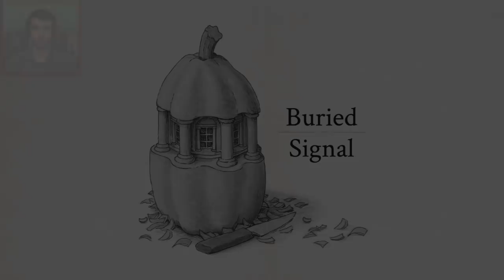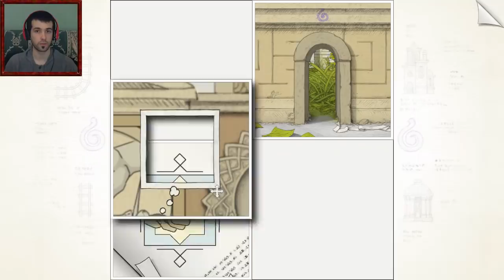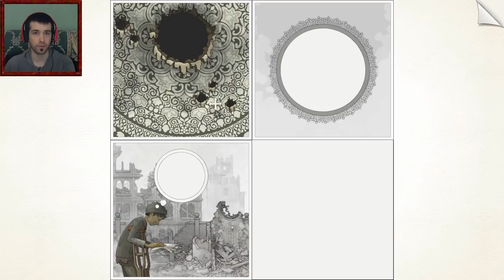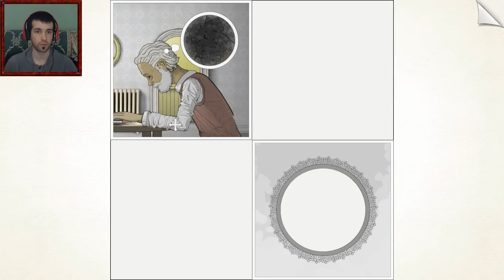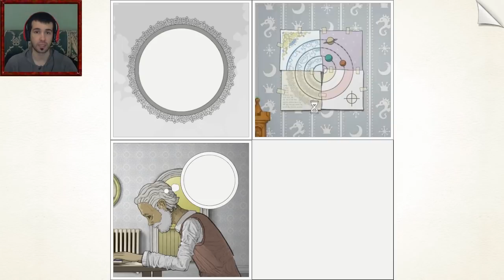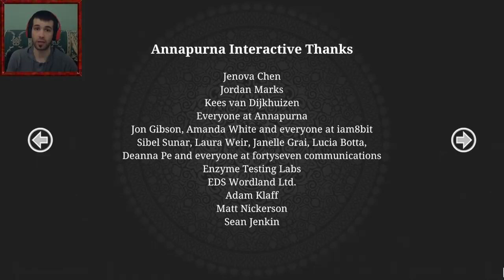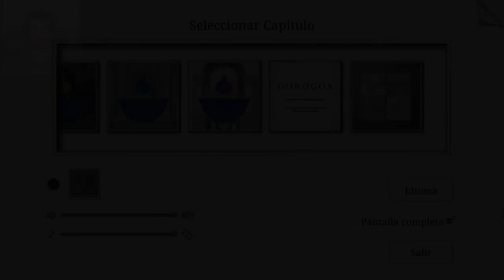¡LO BUENO SE ACABA RÁPIDO! - Gorogoa Ep. 3 [FINAL]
ABRE ESTO
¿Llegaremos a 800 LIKES? ¡Gracias de antemano!
Juguemos Gorogoa Episodio 3 (FINAL).

Banda Sonora
Sólo la del juego.

Información Técnica
Juego: Gorogoa (PC)
Grabado con: Shadowplay + Audacity
FPS de grabado: 60
Editado con: Sony Vegas Pro 12